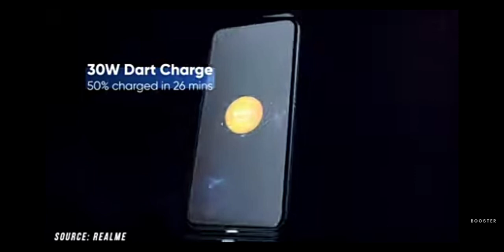Realme 7 Vs 7 pro which one you should buy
Realme V3 Full Specifications

General

BrandRealmeModelV3Release date1st September 2020Launched in IndiaNoForm factorTouchscreenDimensions (mm)164.40 x 76.00 x 8.60Weight (g)189.50Battery capacity (mAh)5000Fast chargingProprietaryColoursBlue, Silver

Display

Screen size (inches)6.50TouchscreenYesResolution720x1600 pixels

Hardware

Processorocta-coreProcessor makeMediaTek Dimensity 720RAM6GBInternal storage64GB

Camera

Rear camera13-megapixel (f/2.2) + 2-megapixel (f/2.4) + 2-megapixel (f/2.4)Rear autofocusYesRear flashYesFront camera8-megapixel (f/2.0)Pop-Up CameraNo

Software

Operating systemAndroid 10SkinRealme UI

Connectivity

Wi-FiYesWi-Fi standards supported802.11 YesGPSYesBluetoothYes, v 5.00USB Type-CYesMicro-USBNoLightningNoHeadphones3.5mmNumber of SIMs2SIM 1SIM TypeNano-SIMGSM/CDMAGSM3GYes4G/ LTEYes5GYesSIM 2SIM TypeNano-SIMGSM/CDMAGSM3GYes4G/ LTEYes

Sensors

Fingerprint sensorYesProximity sensorYesAccelerometerYesAmbient light sensorYes

General

Display

Hardware

Camera

Software

Connectivity

Sensors

Fingerprint sensorYesProximity sensorYesAccelerometerYesAmbient light sensorYesRealme V3 Full Specifications

General

Display

Hardware

Camera

Software

Connectivity

Sensors

General

Display

Hardware

Camera

Software

Connectivity

Sensors